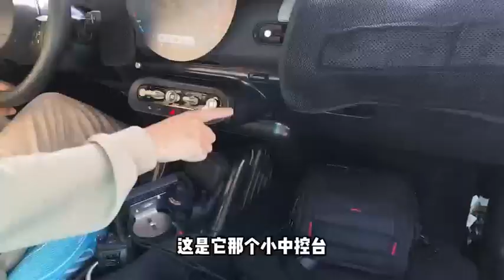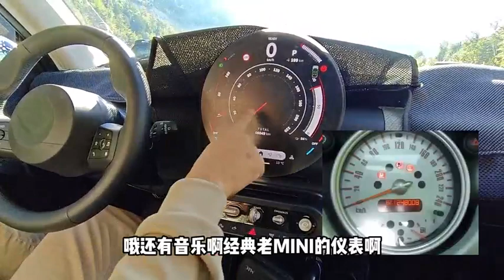全新电动MINI公告图来了，我带大家来个全球首试！